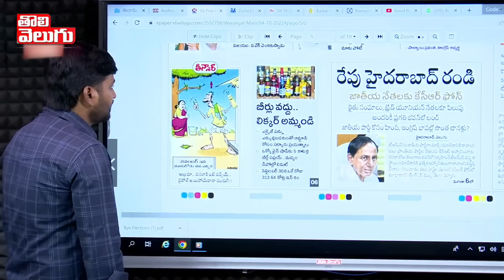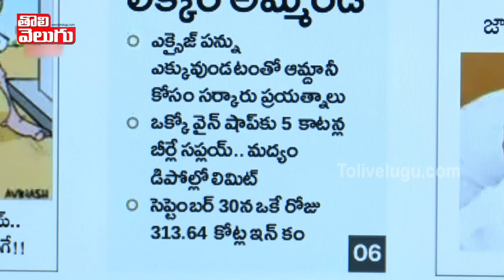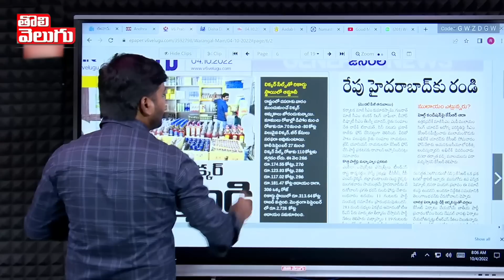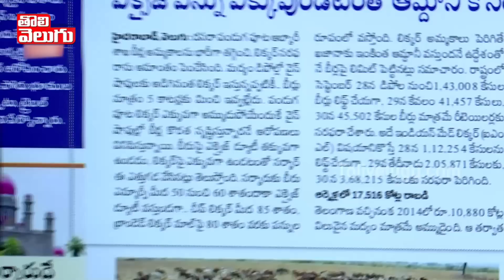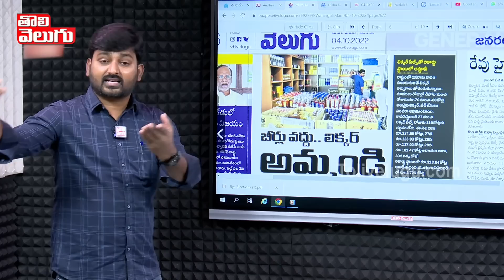బీర్లు వద్దు ...చీప్ లిక్కర్ అమ్మండి!! కెసిఆర్ నయా స్కీo | Liquor Sales In Telangana | Tolivelugu TV